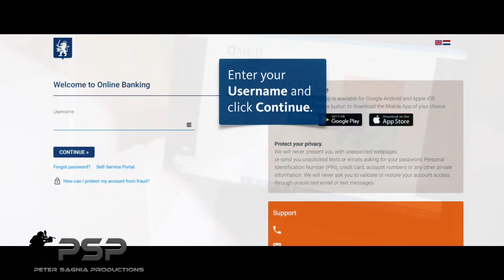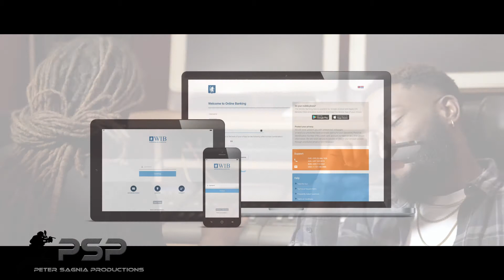Kenyo Baly - Windward Island Bank infomercial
It's a great blessing when a company doesn't have to fly in a Film Crew to shoot their brand. We are grateful to Windward Island bank both in St.Maarten and Curacao for allowing Peter Sagnia Productions to shoot their infomercial for online banking.
I didn't know Kenyo Baly had some pretty good acting skills...very easy to direct. Great job sir. Thanks to the amazing cast and crew.
"This is the Extended Directors cut" Watch in HD